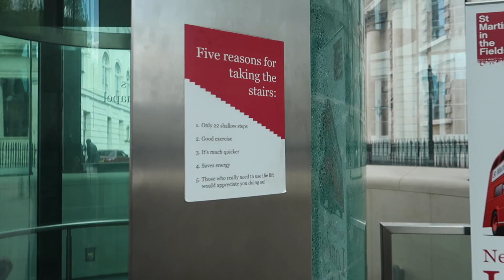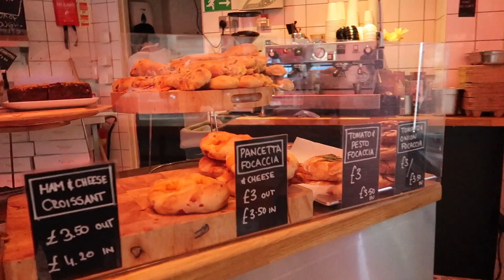London what's happening in April + Easter + Hot Cross Buns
Best things to do in London in April? I visit Buckingham palace today. Starting at Victoria station I walk to Buckingham palace. I then walk along the Mall through Admiralty arch to Trafalgar square. I visit St Martins in the Fields church cafe in the crypt for hot cross buns. Then I have a rant about charity sector CEO and executive pay. I visit Seven dials in Covent Garden. Get bread ahead doughnuts and coffee from Monmouth Coffee.

Charity, Mercy, Philanthropy and benevolence are not limited to the wealthy and I don't believe they should create the wealthy either.  May the force be with you not the dark sides sales force.